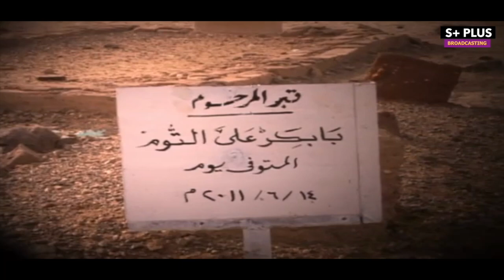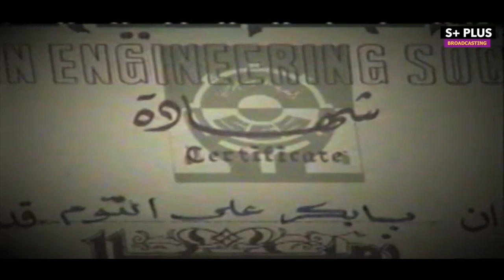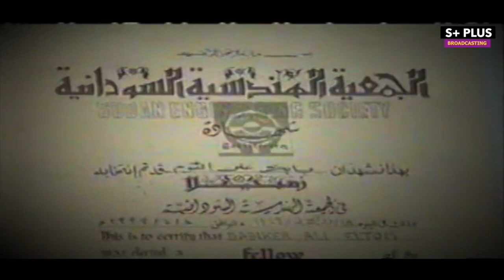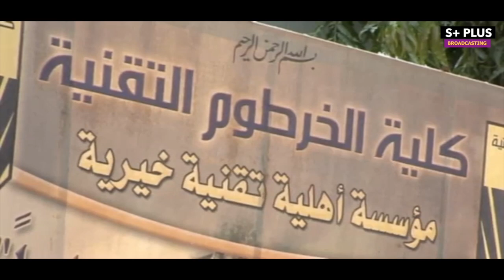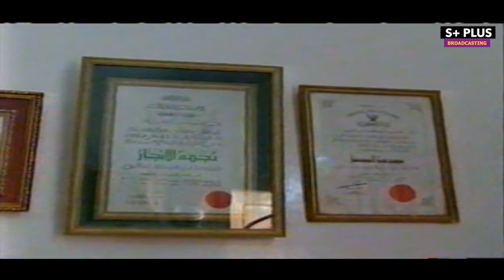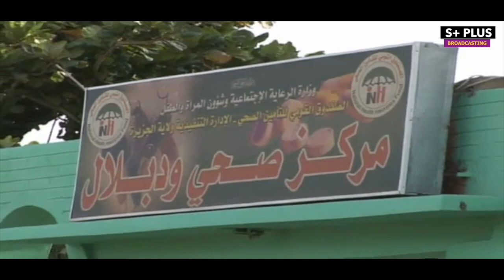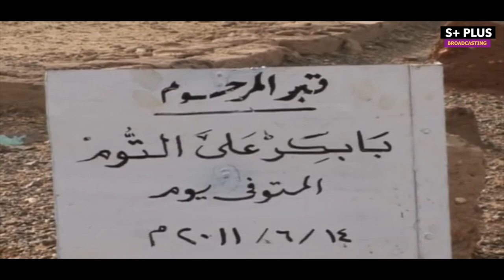فيلم وثائقي عن اللواء مهندس بابكر علي التوم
انتاج ٢٠١١